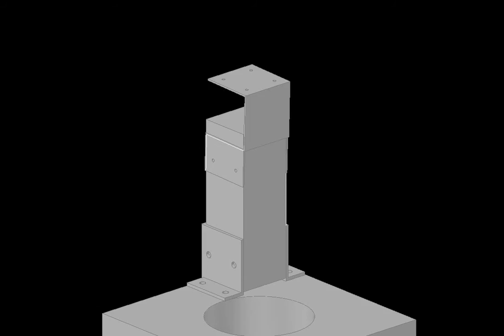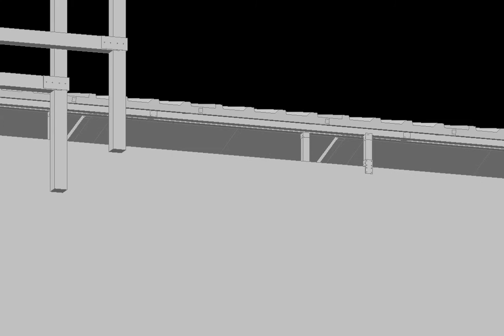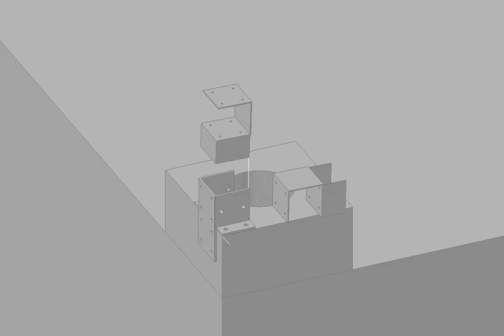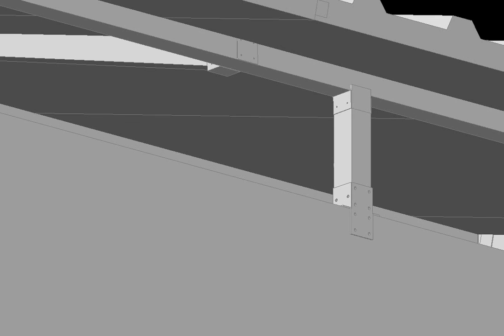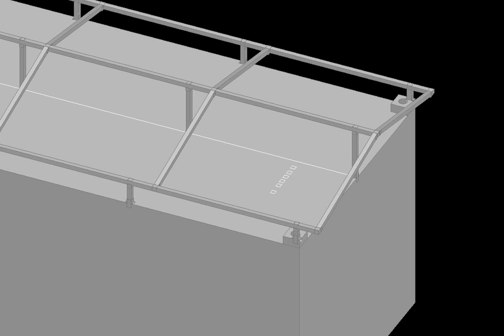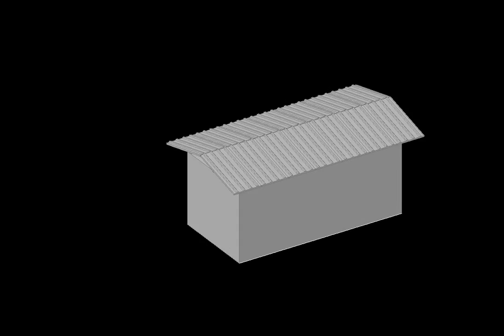컨테이너 그늘막 삿갓형 구조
컨테이너 그늘막 삿갓형구조